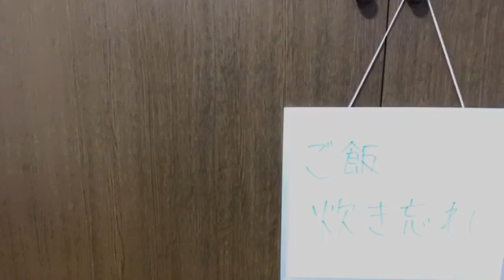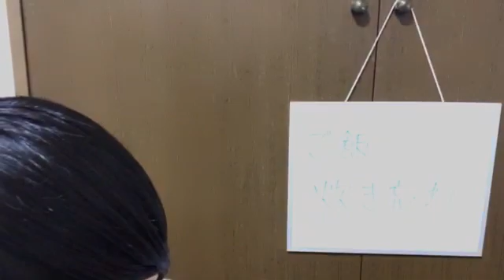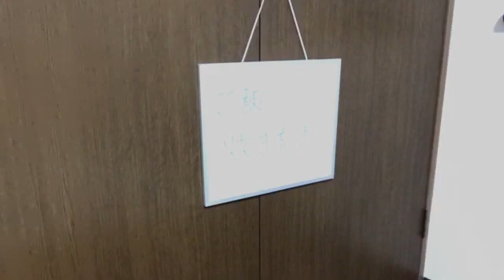2020年06月23日19時31分54秒 加藤 結（SKE48 研究生）